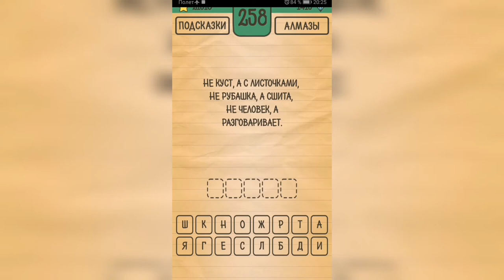Загадки Ребусы Шарады / Загадка / Уровень 258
Как пройти Загадки Ребусы Шарады, ответы, решение раздел Загадка Уровень 258 Не куст, а с листочками. Не рубашка, а сшита. Не человек, а разговаривает.

Привет, ребята!